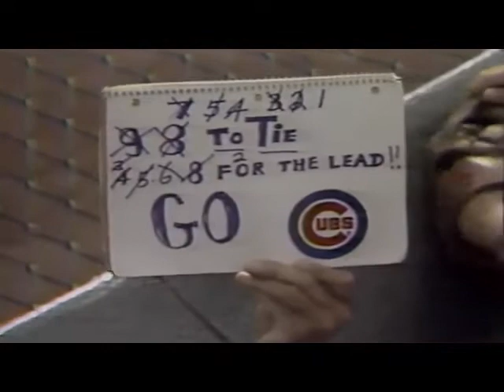1989 Games of the Year Houston Astros vs Chicago Cubs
The Cubs put a beat-down on the Astros